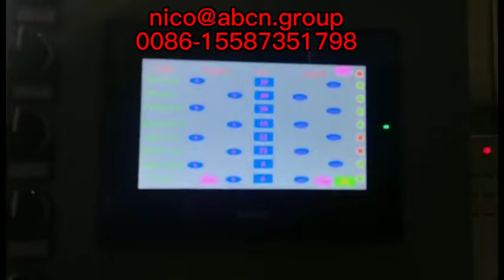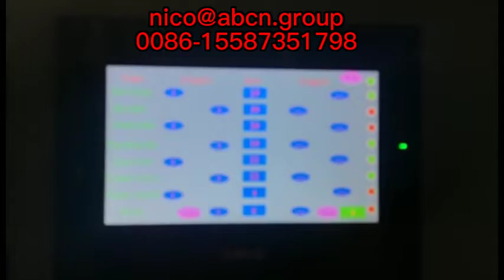Máquina de fabricação de copos de isopor eps, máquina de copos de chá eps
2022 novo modelo eps máquina de fazer copo de espuma,
2022 máquina de copo eps para pequenas empresas,
Máquina de fabricação de copos de espuma eps de poliestireno 32 onças,
melhor linha de produção de copo eps,
máquina de fazer copo eps de melhor preço,
linha de produção de copo eps mais vendida,
máquinas de fazer copos descartáveis ​​de isopor,
máquina de copo de espuma eps descartável,
copo de espuma descartável e equipamento para fabricação de pratos,
equipamento de copo de espuma descartável,
equipamento de fabricação de copos de espuma descartáveis,
produto de equipamento de fabricação de copo de espuma descartável,
máquina de tigela eps,
linha de produção de fabricação de tigela eps,
linha de produção de xícara de café eps,
máquina de copo de espuma de café eps,
linha de produção de tigela de copo eps,
equipamento de copa eps,
máquina formadora de copos eps,
máquinas de copo epsproduto da linha de produção de copo de leite de espuma，
produto fornecedor de máquina de copo de espuma eps,
preços da máquina de fabricação de copos de espuma eps,
Preços da máquina de fabricação de copos de espuma eps produto,
produto de máquina para fabricação de copos de espuma eps,
máquina de fabricação de copos de espuma epsmáquina termoformadora de copos de plástico,
máquina de moldagem de copo de espuma eps,
linha de produção de copo de espuma eps,
máquina de fazer forma de copo de espuma eps,
fabricante de máquina para fabricação de copos de espuma eps,
máquina de pratos de copos de espuma eps,
máquina de fabricação de placas de copos de espuma eps,
máquina de termoformagem de copos de espuma eps,
máquina de termoformagem de copos de espuma eps máquina de fabricação de copos de espuma,
linha de produção de copo de leite de espuma eps,
linha de produção de copo de isopor de espuma eps,
máquina de alta precisão eps para fazer copo de espuma,
máquina de fazer copo de espuma de plástico eps,
máquina de fazer copo de espuma de poliestireno eps,
Preços da máquina para fabricação de copos de espuma de poliestireno eps,
máquina de copo de isopor eps,
máquina de fazer forma de copo de isopor eps,
Linha de produção de copo de 10 onças eps,
2022 novo modelo eps máquina de fazer copo de espuma,
2022 máquina de copo eps para pequenas empresas,